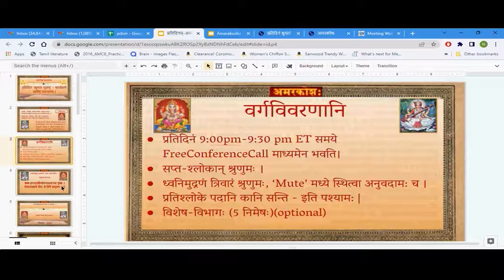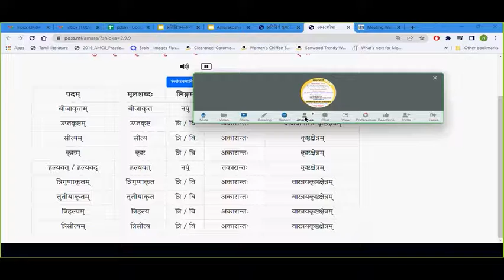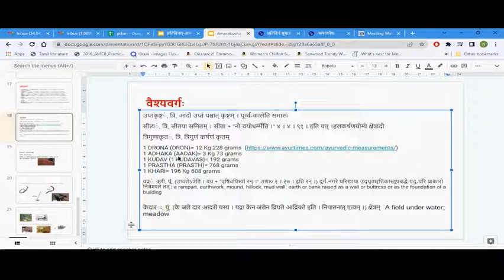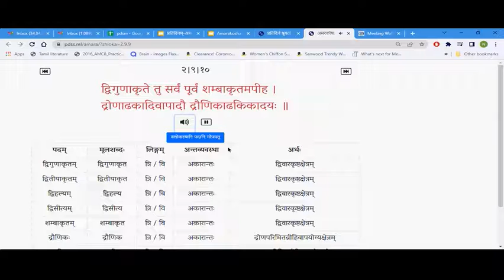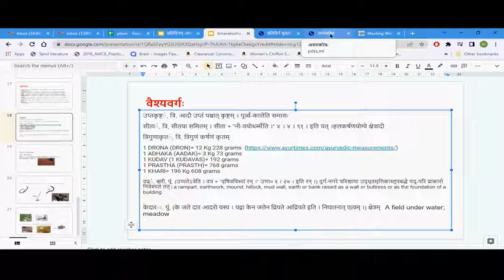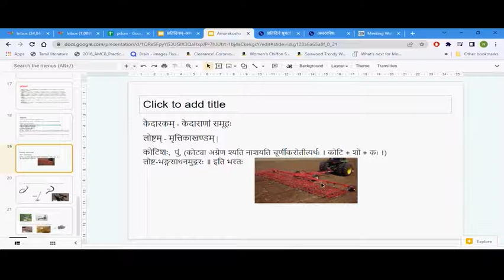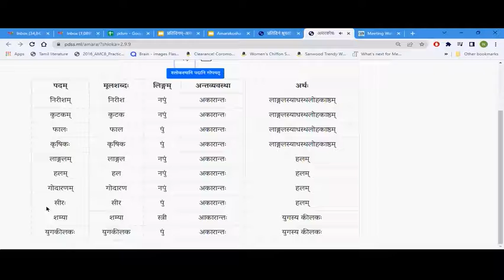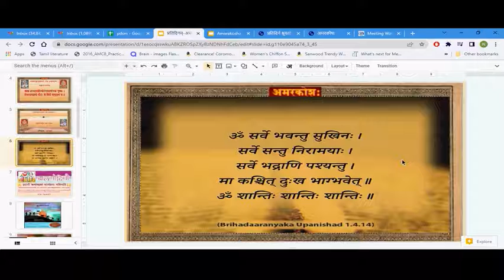Amarakosha - Part 2 [ वैश्यवर्गः]- 2.9.9 - 2.9.15] | Day 119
As a part of “Pratidinam Samskritam” initiative , “प्रतिदिनं  श्रूयतां संस्कृतमूलम्“  has started from January 14th, initially with ‘प्रतिदिनं श्रूयतां अमरकोषम्’ daily online listening and recital of 10 slokas from the मूलम् everyday along with पदच्छेदम् - along with मूलशब्द-लिङ्ग-अर्थम् of each पदम् within a sloka.

 or contact through email at